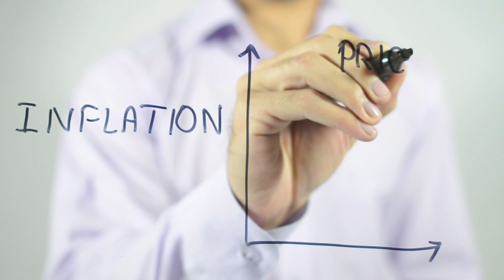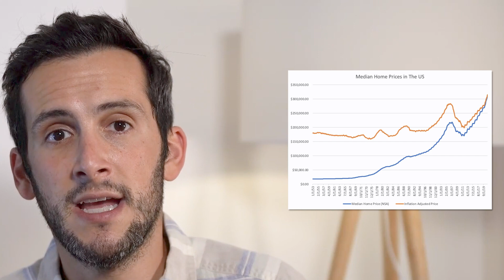Should I Invest in Real Estate Now or Wait? (2021 Edition)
“Should I invest in real estate now or wait?” “Is now a good time to invest?” “What’s next for the housing market?” These are the questions Dave has been asked for months, and as the 2021 housing data has started to flow in, Dave has gotten a better picture of how exactly to answer these inquires.

While investing always carries some amount of risk, real estate investing may be one of the lowest-risk investments when done properly. Appreciation, cash flow, amortization, and tax benefits make this type of investing one of the most sought after in the United States, and the world.

But as the 2021 housing market continues to skyrocket up, are these benefits still tangible for regular investors?

If you’re on the fence deciding whether or not to buy your next rental property, house hack property, or even primary residence, sit back and enjoy some optimistic data that Dave has compiled specifically for a new real estate investor.

00:00 Is Now the Time to Invest?
01:21 What Are Your Goals?
02:25 Real Estate in the Short-Term
05:50 Real Estate in the Long-Term
10:07 The BIGGEST Risk (That Isn't So Risky)
14:27 Focus on the Long Run